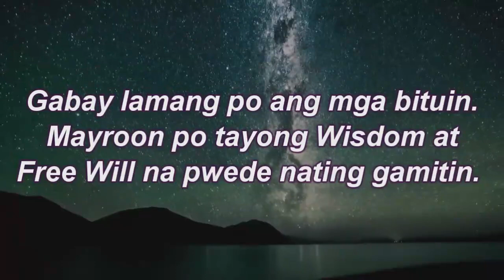KAPALARAN HOROSCOPE at GABAY Ngayong Araw DECEMBER 30, 2023 | TAGALOG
Pinoy Kapalaran Horoscope  DECEMBER 30, 2023

Aries : March 21 - April 19
Taurus : April 20 - May 20
Gemini : May 21 -June 20
Cancer : June 21 - July 22
Leo : July 22 - August 22
Virgo : August 23 -September 22
Libra : September 23 -October 22
Scorpio : October 23 - November 21
Sagittarius: November 22 - December 21
Capricorn: December 22 -January 19
Aquarius : January 20 - February 18
Pisces: February 19 - March 20